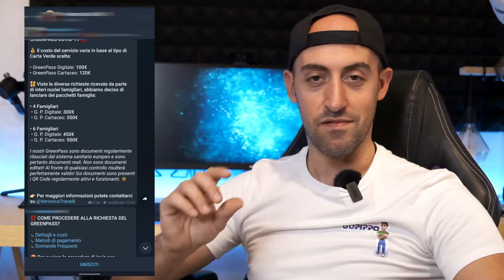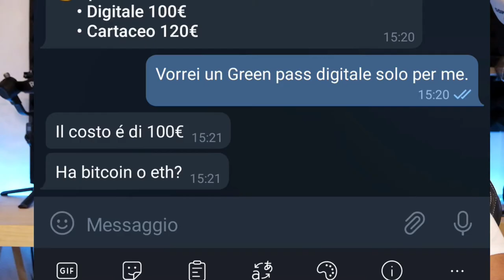Truffa GREEN PASS Telegram e WhatsApp - Non ci posso davvero credere!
@gopippoyt cercatemi su Instagram

Link AMICI DEL TUBO :
@l'uomo di casa
@Daniel Faw